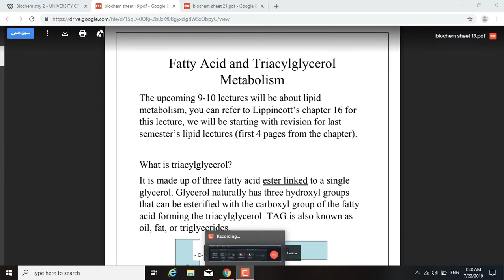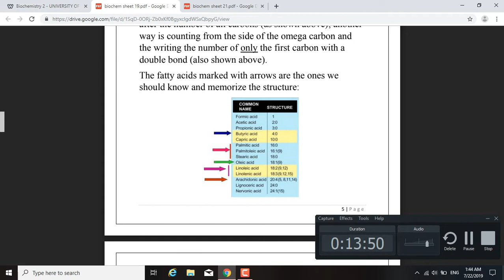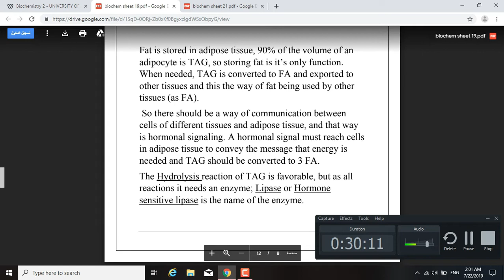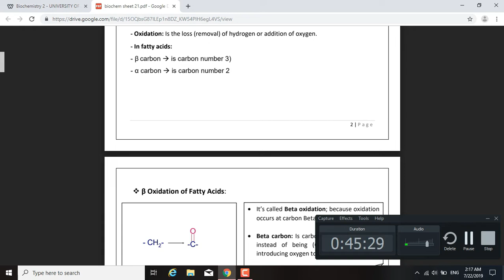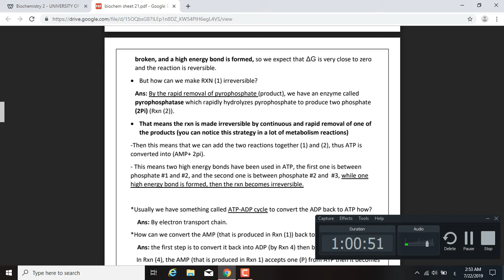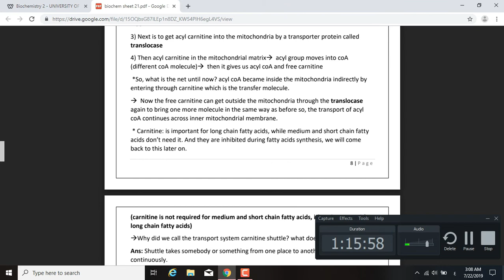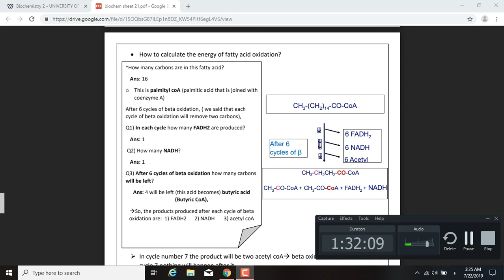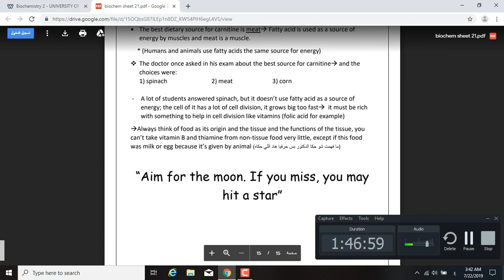Fatty acid and triacylglycerol metabolism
Done by : Manar barakat , a student in the faculty of dentistry , batch of 2017 …